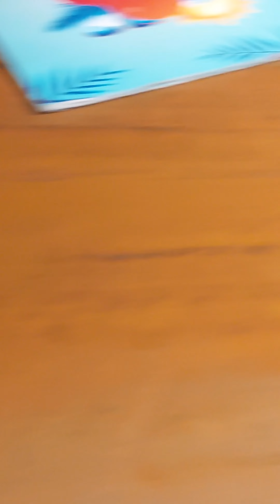Best Dhaba Restaurant Nearby ECR for Entertainment and Food (Reasonable Price)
Best Place to Visit near ECR